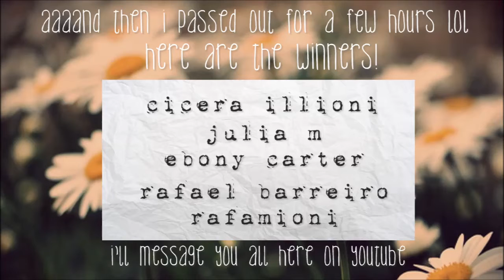GIVEAWAY WINNERS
Tonsilitis can go suck a d. I recorded this morning and it took all my strenght lol Hope you're having a good week. Tell me about your easter! :D

Also, to da winners: I shall be contacting you tonight via messages on youtube, so please, make sure it's open ^^

Music

Satellite by Josh A (feat. James Lightner)

Let me know what you think about the video with a comment or a like :)